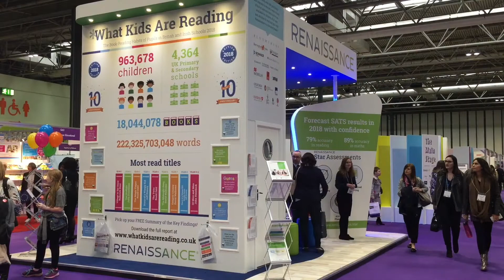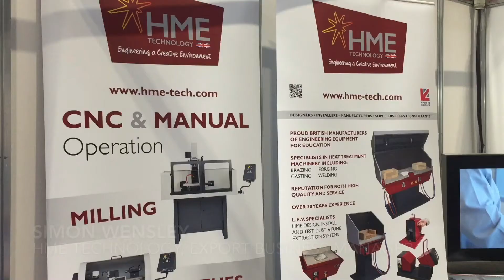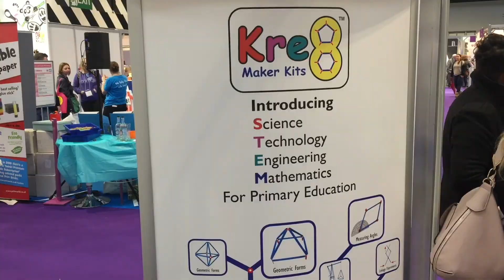Our visit to the Education Show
We had a great time visiting the Education Show 2018. It was fantastic to talk to teachers with Renaissance Learning, Giselle & Kelly from DDMIX and Simon from HME Technology, who all spoke so passionately about education.